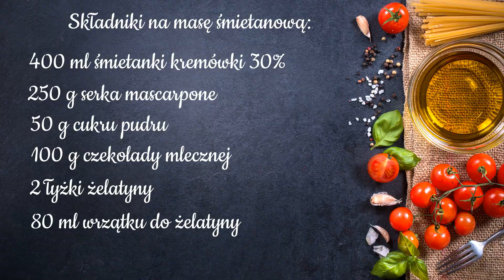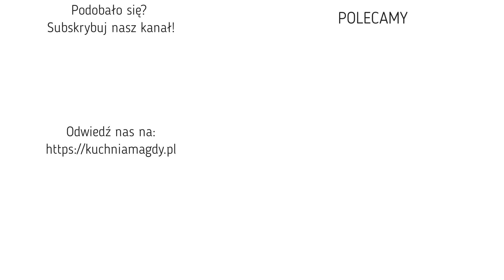Ciasto mandarynka🍊 w czekoladzie 🍫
Mandarynka rzadko gości w przepisach na ciasto. Dlatego spróbowaliśmy zrobić ciasto z tym małym, słodkim i soczystym owocem. Owocem pod postacią musu połączonego z bitą śmietaną, w jednej warstwie zestawionej z drugą warstwą. Warstwą śmietanowo – czekoladową. Koniecznie trzeba spróbować tego uroczego połączenia.